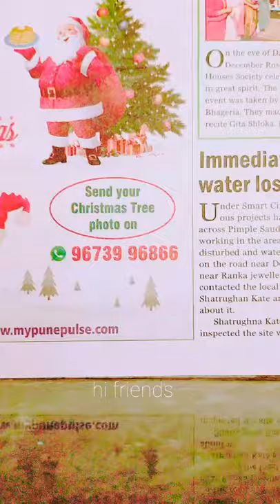how to do a painting on a Canvas...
love painting 🎨🎨